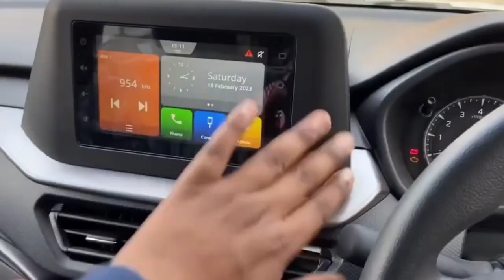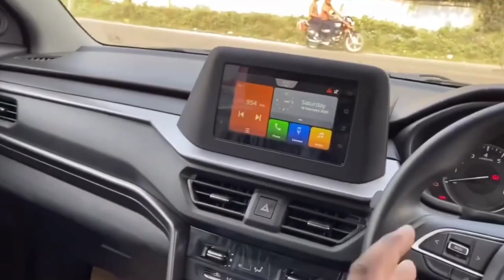अब भी Nexon facelift लोगे 🤔 | Maruti suzuki brezza 2023 model